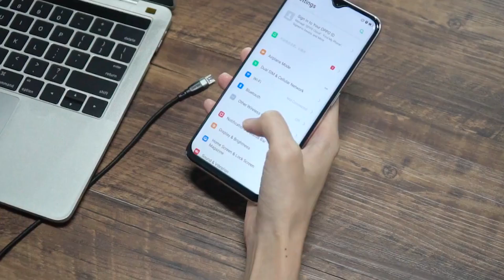USLION Micro USB Cable 3A Charging USB Data Cable Cord Samsung Xiaomi Redmi Note 4 5 Android Microus